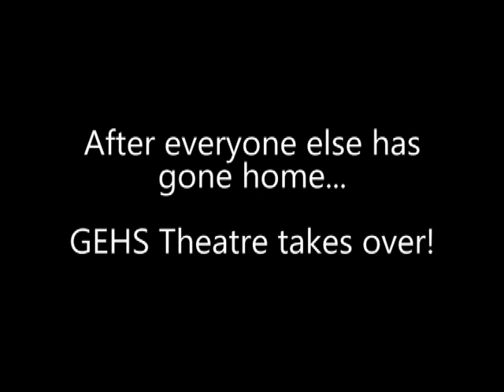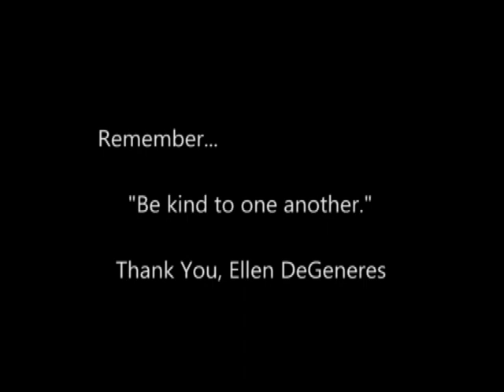GEHS Theatre takes over the high school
Here's what happens when GEHS Theatre kids take over the high school once everyone else has gone home. We made this short film in about 10 hours with almost no retakes.  Thanks Ellen DeGeneres!  Putting your words "be kind to one another" into practice daily helped a struggling high school theatre department grow like crazy.  Your words inspired us and helped make our room and our theatre a safe place for all students.  We made a movie showing how much we have grown in 4 short years, in part, thanks to you!